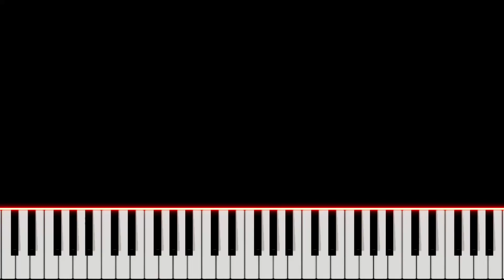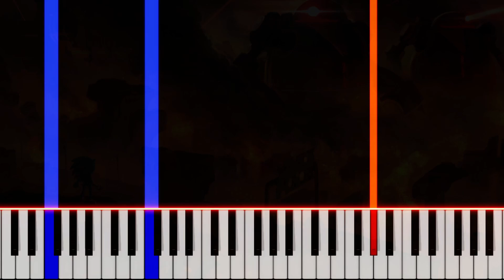Sonic Forces - Boss Final Phase 3 | PVisualiano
Piano tutorial of soundtrack Boss Final Phase 3 from Sonic Forces.
Sonic Forces is a platform game developed by Sonic Team and published by Sega. It was produced in commemoration of the 25th anniversary of the Sonic the Hedgehog franchise. The game was released in November 2017.